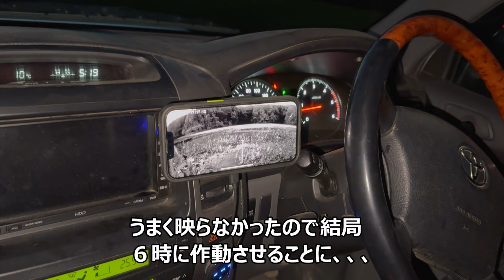カモ【網猟】意外とハイテク！